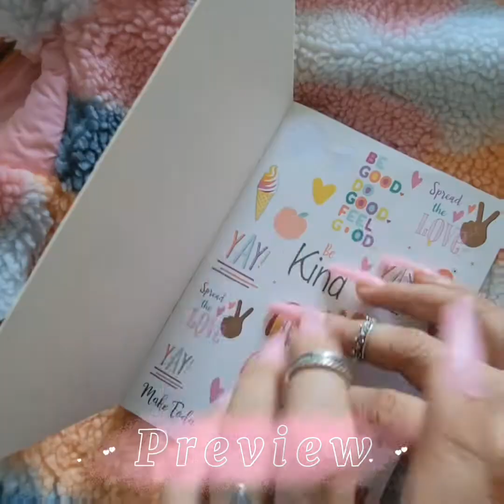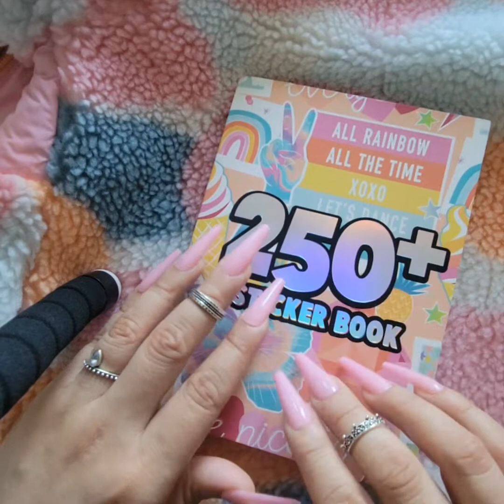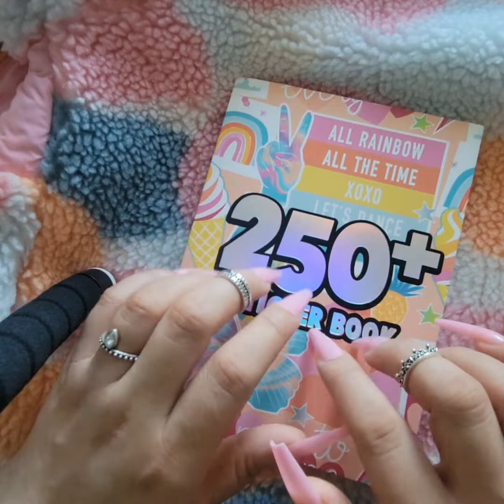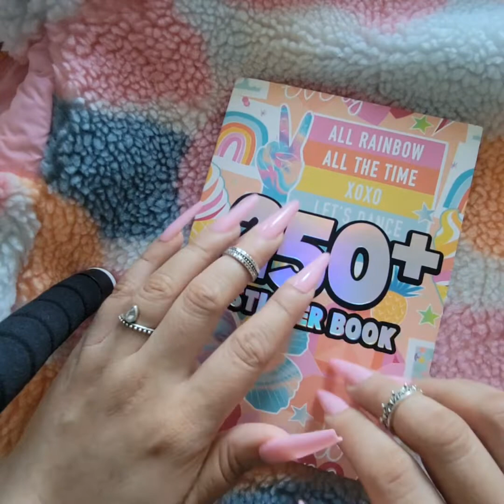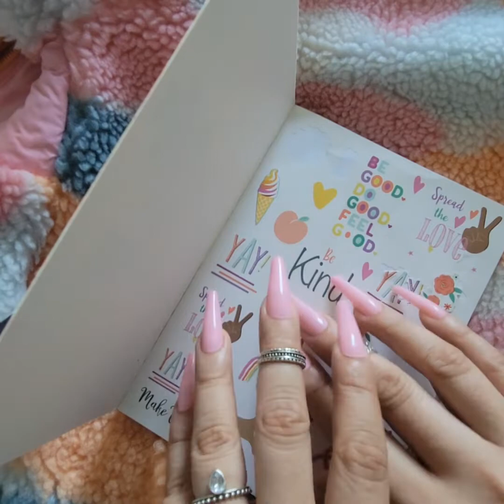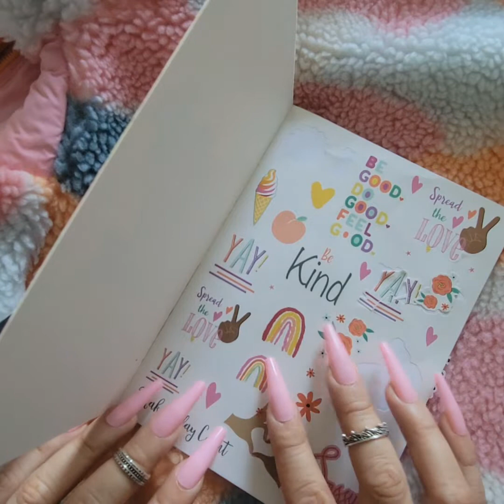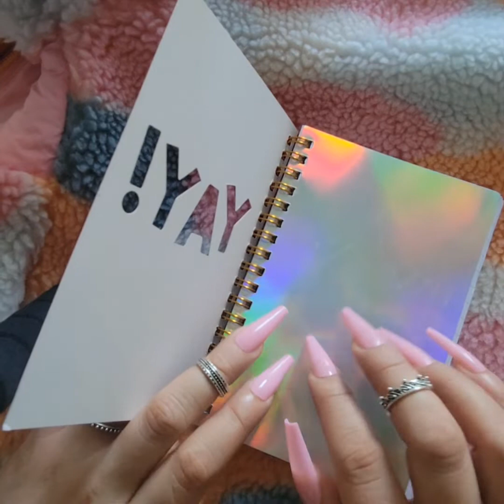ASMR Pretty in Pink Nail Tapping Relaxing Calming 😌- No Talking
My channel is a safe loving ❤️ one please 🙏 keep it peaceful & respectful. May the universe ✨️ bless you beautiful soul!

❤️ Love & Inner Peace ✌️

Tip Jar  (Not needed but greatly appreciated)